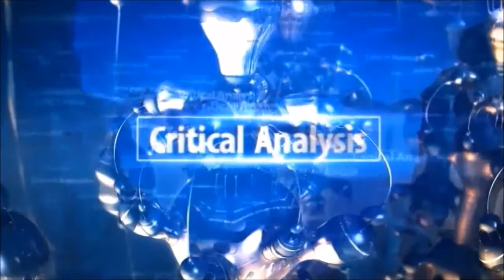Can You Teach an Old Dog New Tricks? - Neuroplasticity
Open Omniversity this week with host freemanjack late Fri Sat 1am GMT
Can You Teach an Old Dog New Tricks? - Neuroplasticty
The human brain has been proven to be a dynamic system of positive and negative reinforcements which literally rewire and reprogram our brains on a structural level. We have the capacity to take command over this process and effect it directly and intentionally.